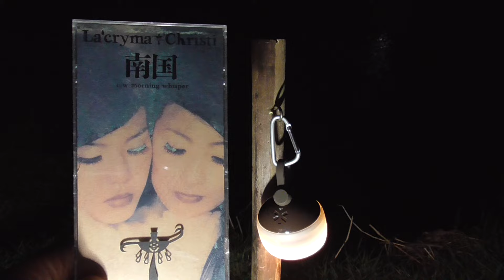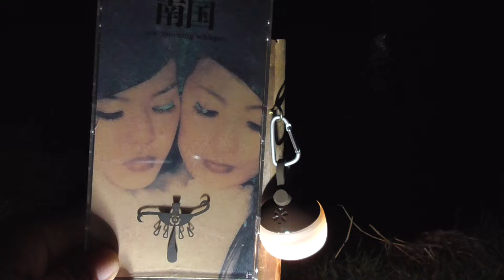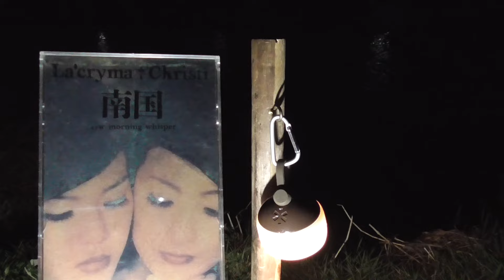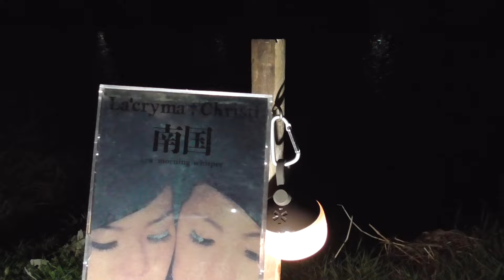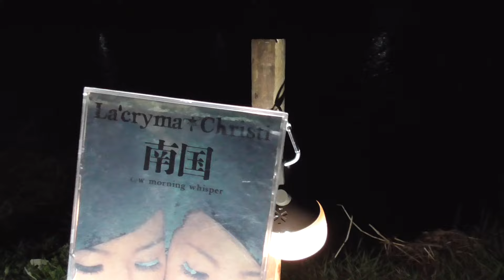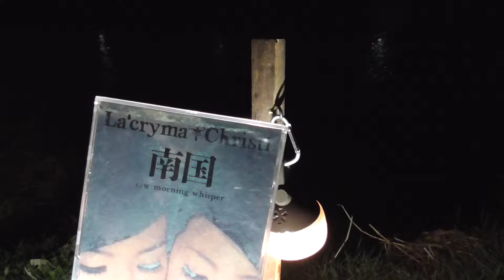【V系バンド】Riverside Cafe Petit～La’cryma Christi『南国』～【ヴィジュアル系音源紹介】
V系河川敷プライベートカフェ『Riverside Cafe』
【概要】
河川敷にてお湯を沸かしカフェスティック等で一杯やりつつ、思い入れのあるヴィジュアル系音源などについて語る自己満足動画。

2022年3月21日(月)

開き直ってのプチ回です。。。

■La’cryma Christi（ラクリマ・クリスティ）
  『南国』（1997年リリース）
※メインには目もくれず、兎にも角にもc/wの『morning whisper』が秀逸かつ個人的には最高のアコースティック・バラードの最高峰の一つ。
動画内でこれだけは言おうと思っていましたが言い忘れたことがあります。
TAKAさんの個性溢れるリリック「砂時計・・」の件（くだり）、心底好きです。

【本日のお飲み物】
ビアードパパ『のむシュークリーム』

※80年代画質。小音量。低クオリティ品質はいずれその時までご辛抱ください。